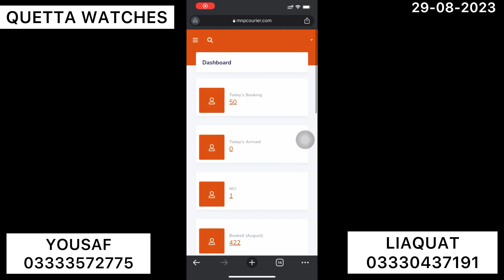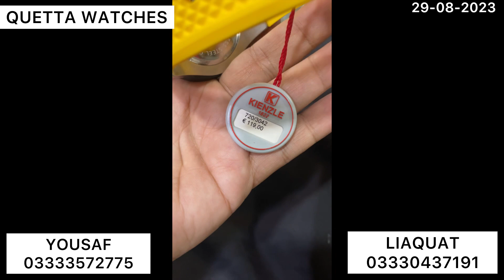Seiko 5 Watches / Seiko Watch / Seiko 5 Watch in Pakistan / Seiko Watch Price / Original SeikoWatch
Quetta Watches offer original Seiko watches at a very reasonable price.

Youtube Channel : Quetta Watches Group 11

Everyone who likes and wants any kind of a watch let me know immediate ASAP , Don't be late ,